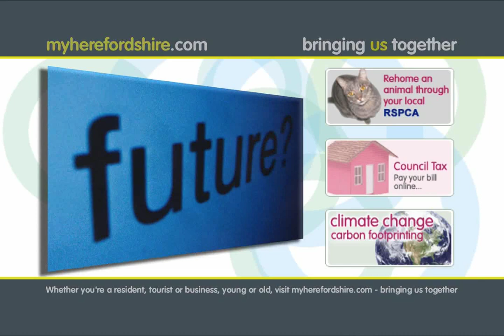Society Advert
A short video advert created for the plasma screen in the Courtyard Hereford.